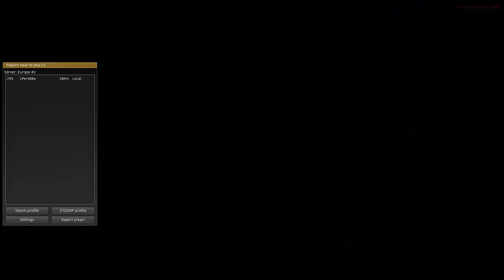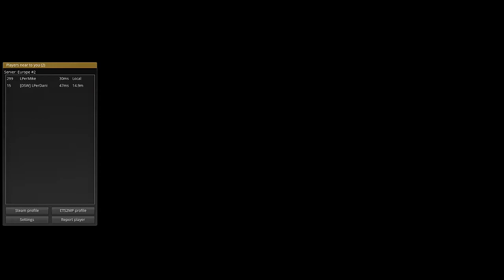Let's Play Together Euro Truck Simulator 2 Multiplayer #22 [Deutsch][HD]